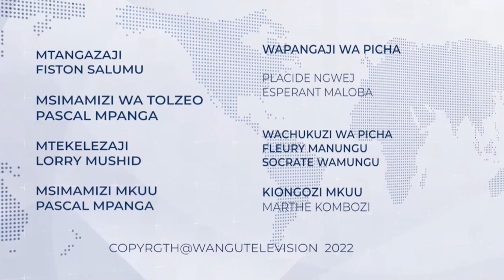📺DIRECT] 19H00: JOURNAL EN SWAHILI DU 07 JUIN 2022